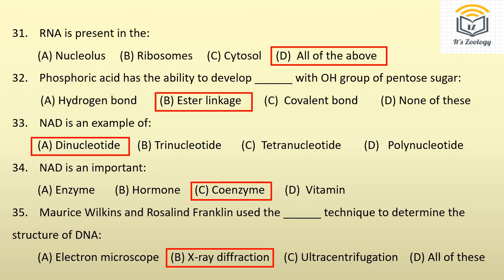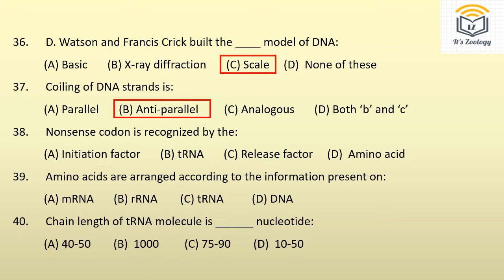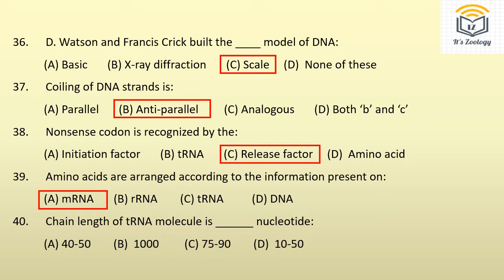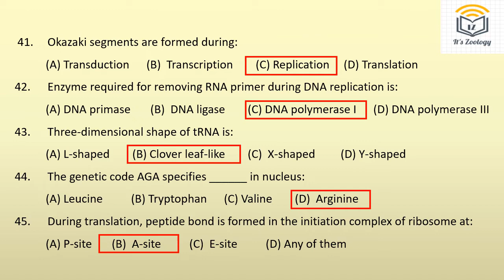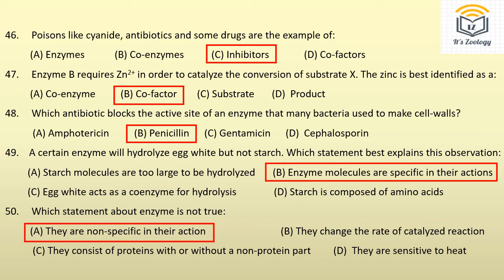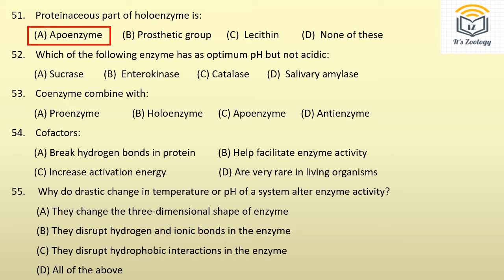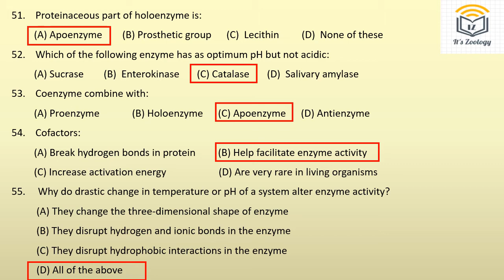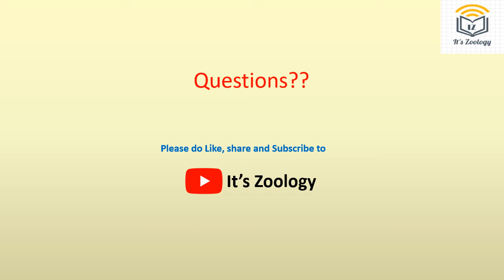Biological Molecules | Part 2 | MDCAT Preparation Series | PMC Syllabus | Urdu/Hindi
Best of Luck Students to become great Doctors in Future.